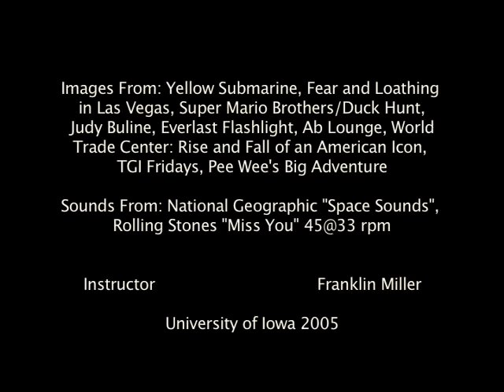Psycadelic Video Collage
Composited in After Effects.